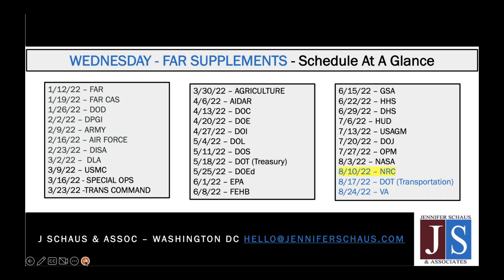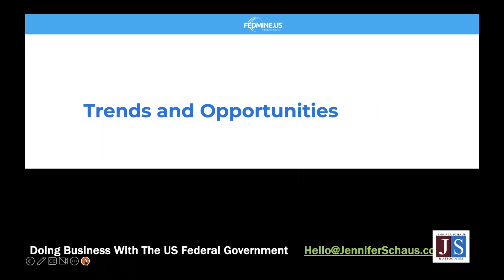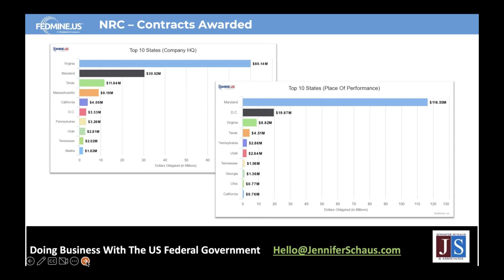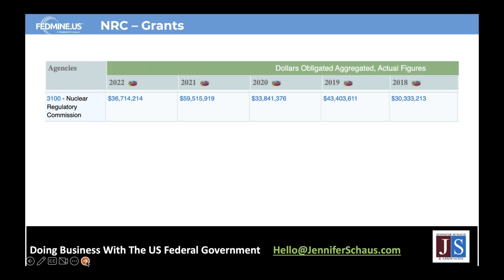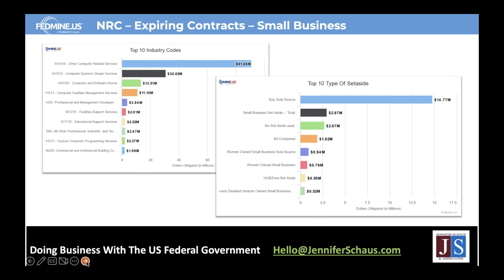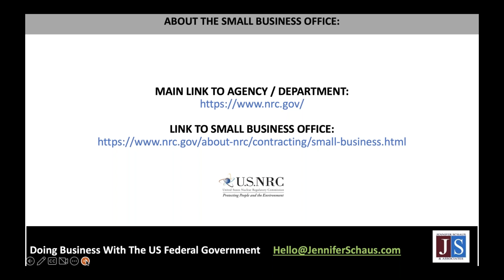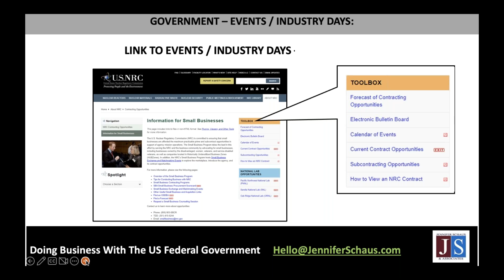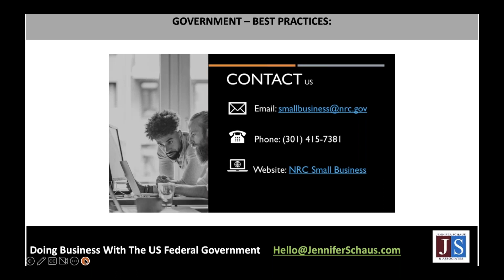Federal Contracting - Procurement Playbook - Doing Business With NRC - Win Federal Contracts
GS-1105
The FAR, Federal Acquisition Regulations.

GS-1105
DFARS, Defense Federal Acquisition Regulations